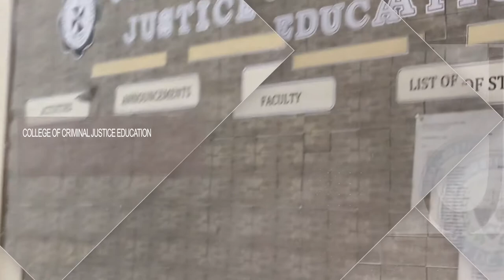DCT-For the fulfillment of the requirement for a specific school subject